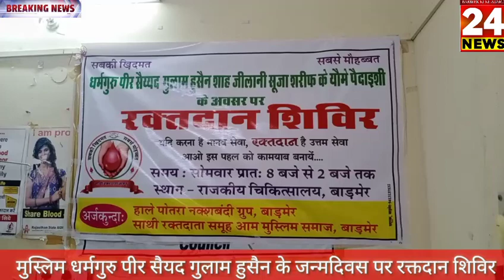बाड़मेर धर्मगुरु पीर सैयद गुलाम हुसैन शाह जिलानी के जन्म दिवस पर रक्तदान शिविर का आयोजन